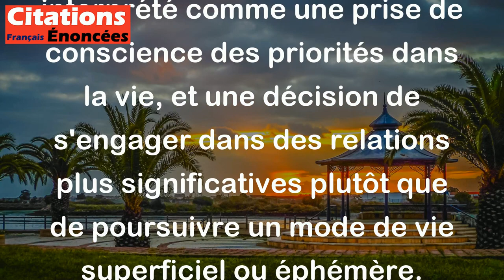Un fêtard qui tombe amoureux, c'est quelqu'un qui tourne la page. - Frédéric Beigbeder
Cette citation signifie qu'une personne qui mène une vie de fête et qui s'engage ensuite dans une relation amoureuse importante, abandonne son comportement antérieur pour commencer un nouveau chapitre de sa vie. Cela peut être interprété comme une prise de conscience des priorités dans la vie, et une décision de s'engager dans des relations plus significatives plutôt que de poursuivre un mode de vie superficiel ou éphémère.